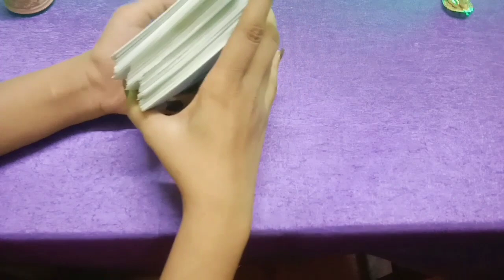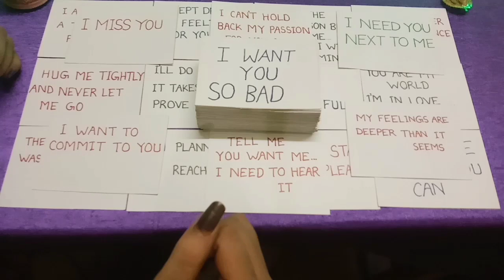AQUARIUS♒THEY LOVE YOU SO MUCH❤️MISSING YOU😭WAITING FOR THE RIGHT MOMENT TO OFFER YOU COMMITMENT🌹💟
Hello! Welcome to SACRED AIR SIGNS !

This is a general love reading for AQUARIUS for May 2022. We will take a look at what you are thinking about and your current overall energies regarding love. We will take a look at your person's thoughts and intentions towards you and what they are currently feeling and what actions they will going to take towards you and then we will finish it with possible outcome and advice